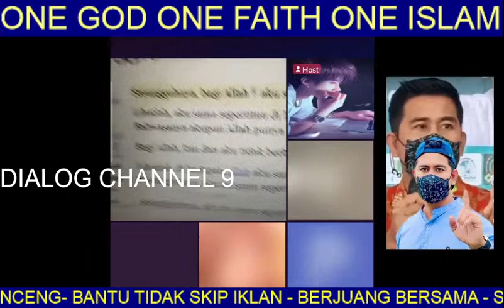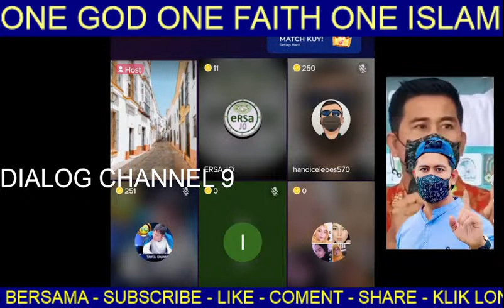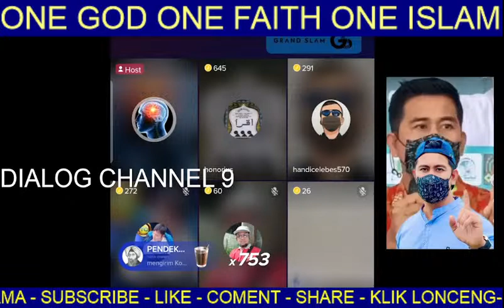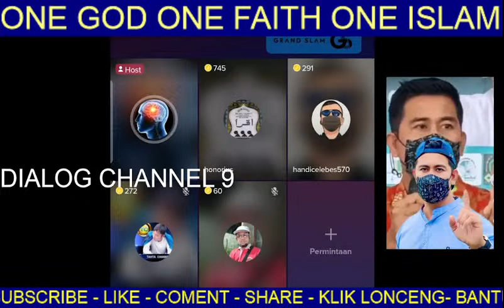🔴LIVE: “PROGRAM MISSIONARIS?”//“PENDETA MULAI SERANG NE FLOSS MUALAF”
- Sebagai bentuk Dukungan kepada Syiar kami
BERKOMENTAR - Memberi motivasi bahwa kalian muslim yang mempunyai pandangan Bijak dan intelektual dalam bidang komentar

Terima Kasih